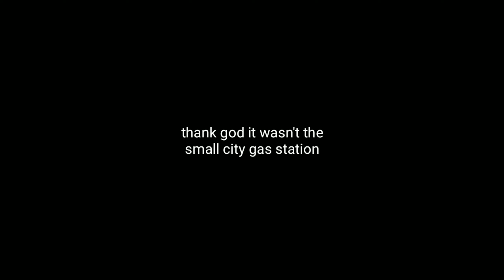ji ti ey senboks | Simple Sandbox 2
Songs Used

Simple Sandbox 2 - is a continuation of a wonderful game for your smartphone. This is a great game project in which you can play both the first and third person.